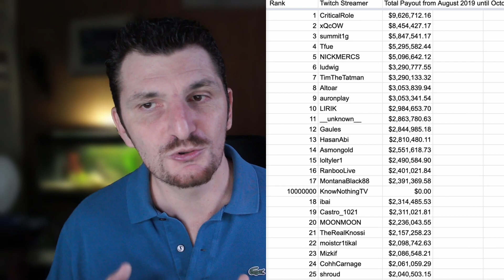Twitch Leaks e Guadagni "Scandalosi" | Vi dico la Mia [Vlog]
I top streamer guadagno un sacco.. chi lo avrebbe mai detto XD